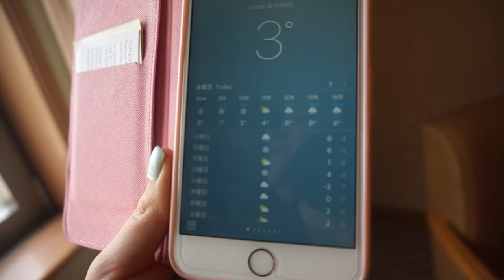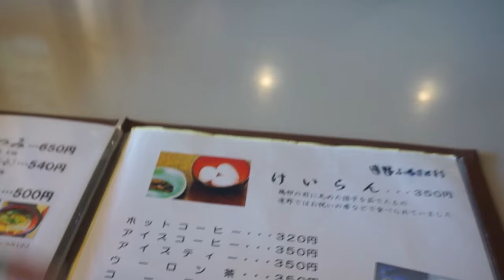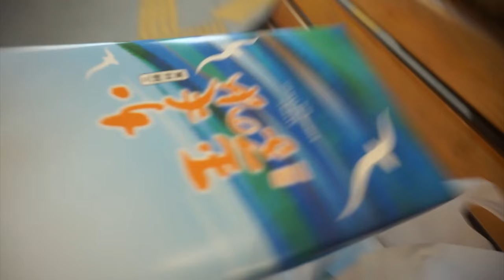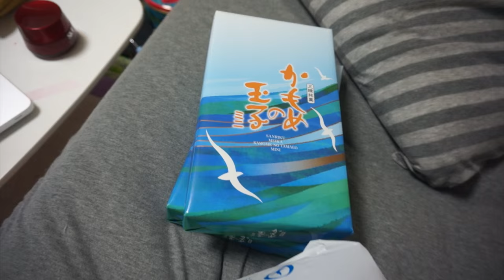[Day in my Life] Filming for a Japanese TV Show!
Some behind the scenes footage while we were filming for the TV show at Tono Furusato Mura + the kappa fishing grounds! I'll let you guys know when I know the date/time the TV show will air!

SUBTITLES
Spanish (Latin America) - Pablo Hernández

SUBMITTING SUBTITLES
Want to help subtitle my videos? I really appreciate subtitles that you guys contribute in ANY languages! English captions are also very much appreciated, thank you so much for your help. Check this link for how you can contribute subtitles: